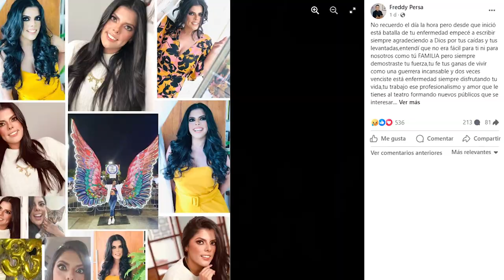Muere la actriz mexicana Cecilia Priego a los 36 años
La actriz Cecilia Priego, conocida por participar en telenovelas como 'La reina del sur',  entre otras,  ha fallecido a los 36 años  de edad, a consecuencia de un cáncer cervicouterino que la intérprete sufría desde 2021.
(Fuente: Instagram)